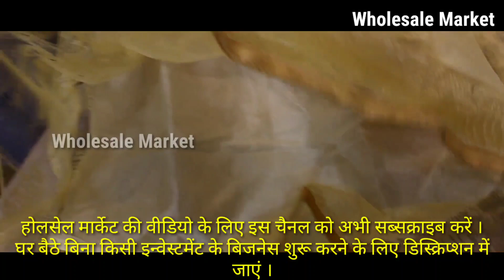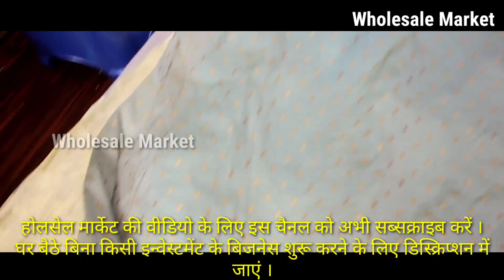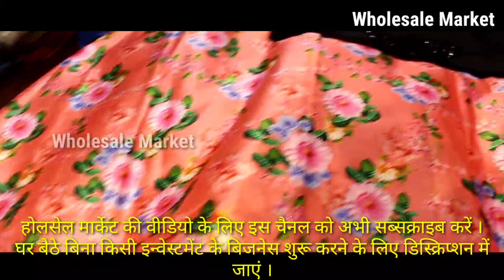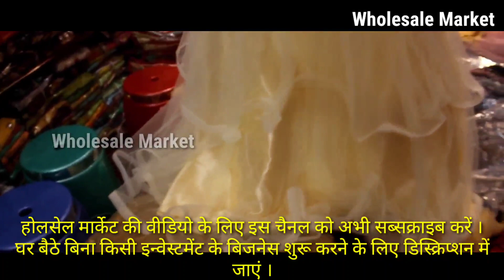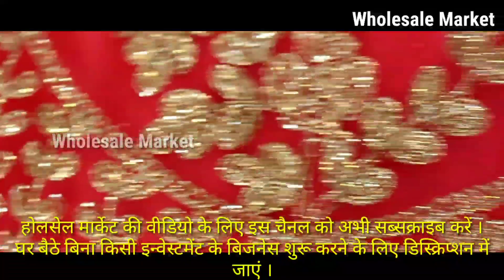एक गाउन की कीमत 599 रुपये | घर के लिए भी ले Gown With Price Heavy Partywear Gown in wholesale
chandni chowk,punjab and haryana,crop top gown wholesale,banarsi saree,rich pallu saree,chandni chowk gown collection,gown collection in chandni chowk,surat textile market,designer gown cutting and stitching,patiala,saree wholesale market,wholesale,crop top wholesale market,bridal suit,